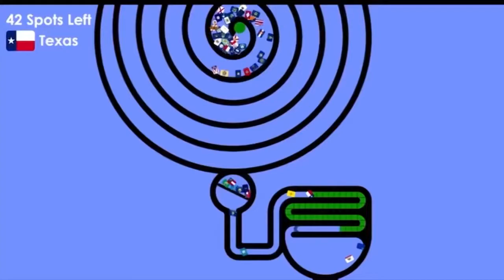Best and Worst Of New Mexico RapterSonic USA States Marble Race